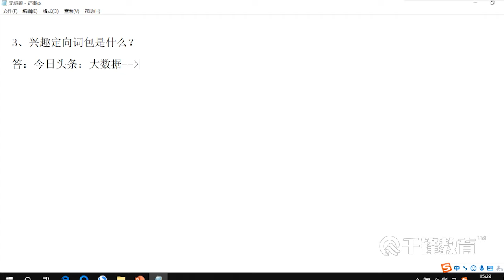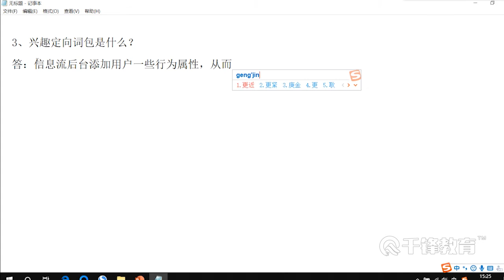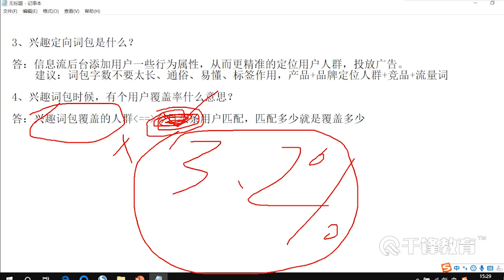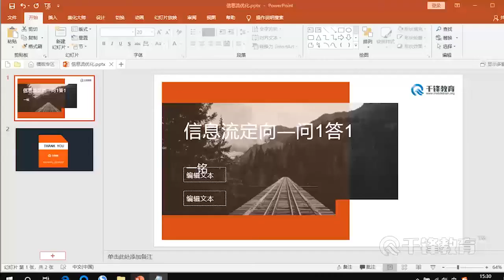千锋网络营销教程：信息流定向一问一答 02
2019信息流广告定向常见问题答疑【千锋互联网营销】
课程介绍：
        以今日头条信息流为例，讲解信息流广告定向常见问题，更细更全面分析关于广告定向常见疑惑，一问一答干脆利落，简单学习，满满收获。

学完掌握知识点：
        掌握信息流广告定向更全面、更深入，多维度掌握DMP使用方法，更加精准、全面定位意向人群，更好的服务信息流广告投放效果。